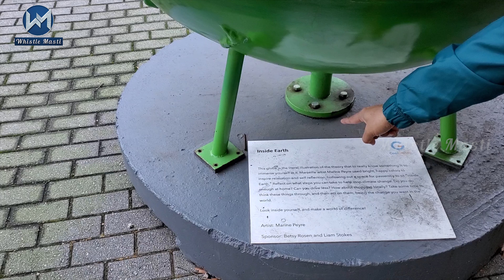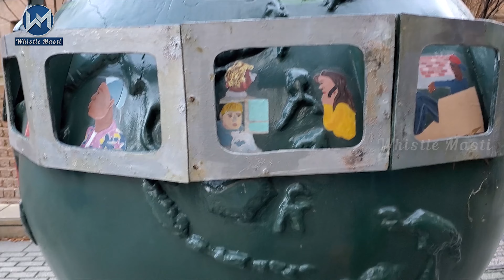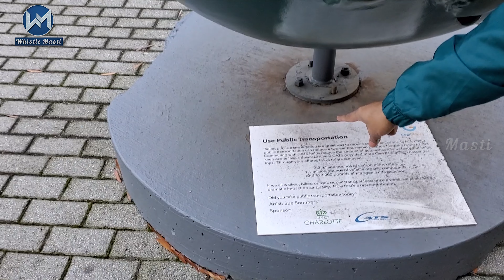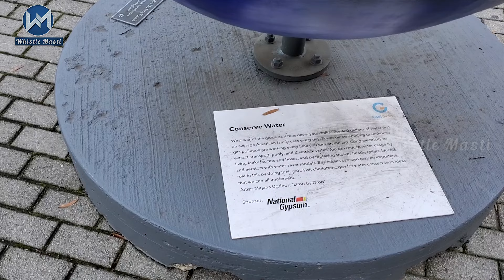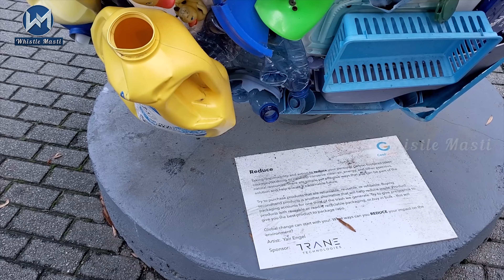Vlog | Street walk in America | Save nature | Telugu vlogs from USA | Say No to Plastic | Karteek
Vlog | వామ్మో ఇలా చేస్తారని అసలు అనుకోలేదు | Street walk talks#2 | Telugu vlogs from USA | Whistle Masti